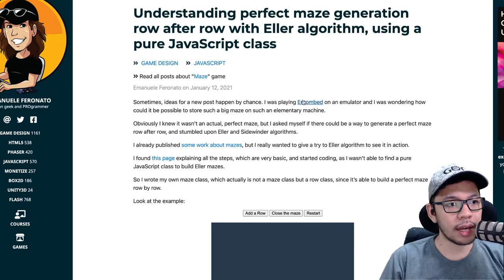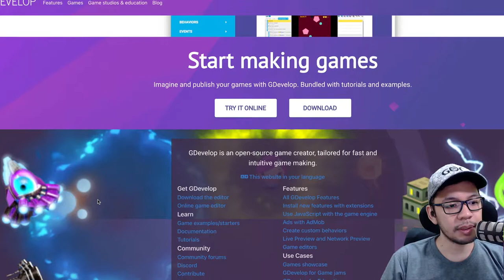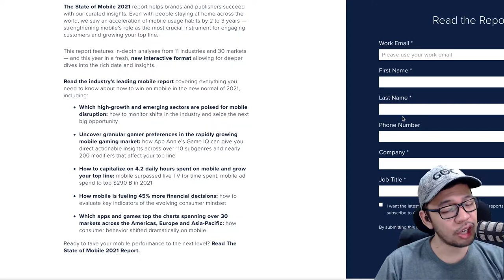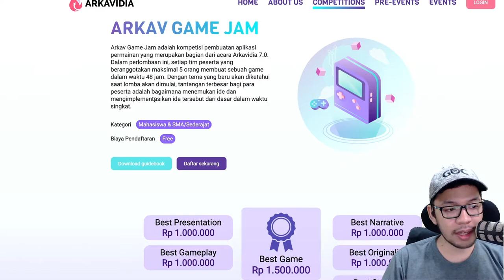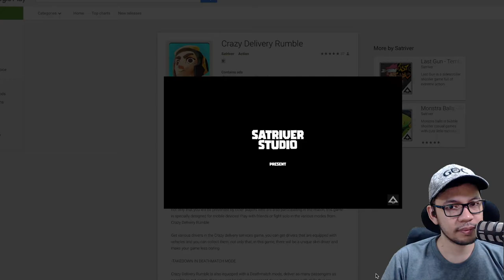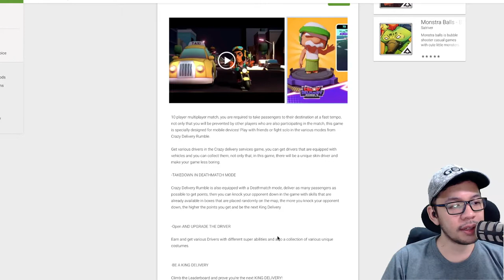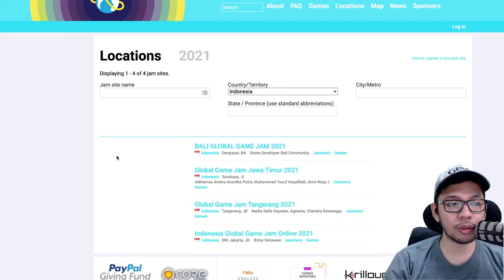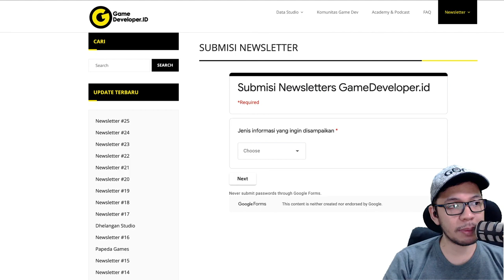Biwar Legend of Dragon Slayer, Game dari Bali Dengan Grafik Yang Menawan GDINewsletter 25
Newsletter game developer id ke-25 kali ini membahas artikel menarik tentang game development, event untuk para game developer, informasi rilis game atau trailer dalam lokal, dan info lainnya. Cek lebih lengkap di link berikut:
Timestamp
 Artikel
0:38 Tutorial Maze Generator
1:24 GDevelop, Open-source, cross-platform game engine
2:09 App Annie The State of Mobile 2021
3:16 Boardgame.io, Open Source Game Engine for Turn Based Games

Event
3:55 Arkavidia Game Jam

Rilis
4:44 Pre-Alpha Another Path by Myhand Studio
6:15 Early Access Crazy Delivery Rumbel by Satrive Studio
8:34 Pre-Alpha Biwar: Legend of Dragon Slayer by Devata Game

Lainnya
10:15 Global game jam 2021
11:01 Trailer Parakacuk by Gamecom
13:11 Worksithindies.com